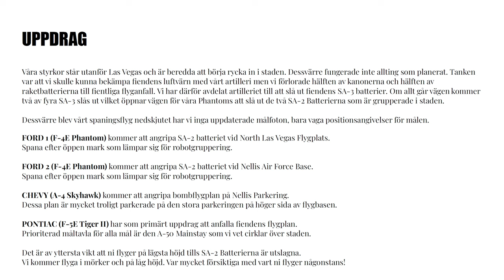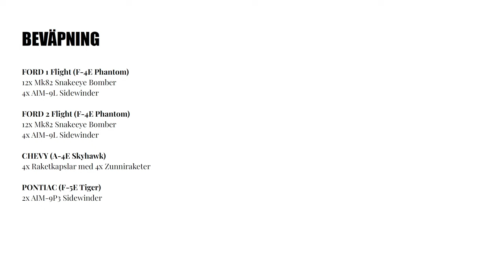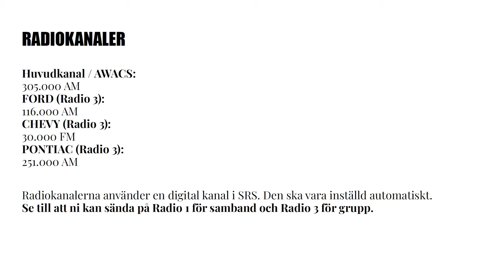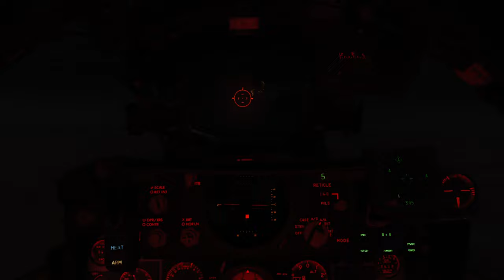DCS Slaget om Las Vegas IV: Downtown